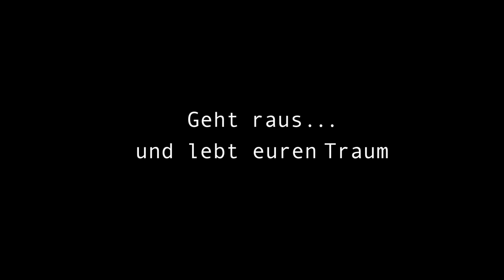Unser MTB-TRIP nach DAVOS #5 | Eine Erinnerung fürs Leben | Mountainbike-ABENTEUER geht zu Ende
| Werbung | Der letzte Tag in Davos. Während Dennis und David noch eine Abfahrt gefahren sind haben Marvin und ich uns auf den Weg zum Wiesener Viadukt und dem Davoser See gemacht. Begleitet uns in diesem besonderen Edit.

Übernachtet haben wir im Hotel Ochsen 2 und wir können eine klare Empfehlung aussprechen: